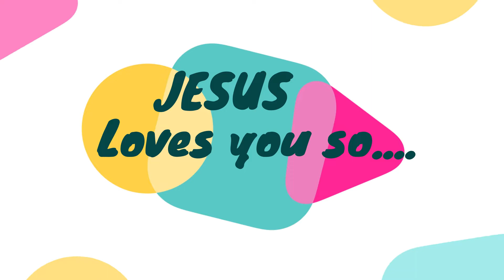Smile - St. Paul's Lutheran School